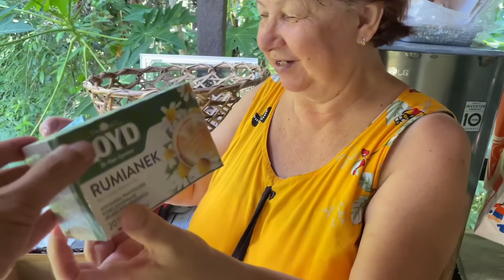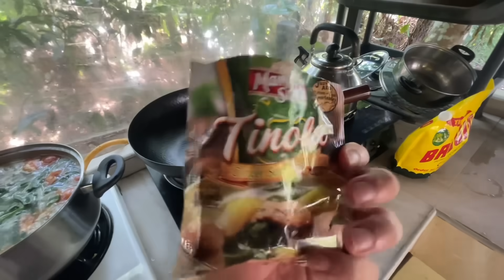CELEBRATING ALL SAINTS DAY WITH FILIPINO FOOD! Tinolang isda, Pakbet!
Support our trip to the Philippines:

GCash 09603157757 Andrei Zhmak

If you want to send us something, our address is:
Zip code 8119, Davao Del Norte, Island Garden City of Samal, Poblacion Kaputian, km 16, Russian Village for Andrei Zhmak.